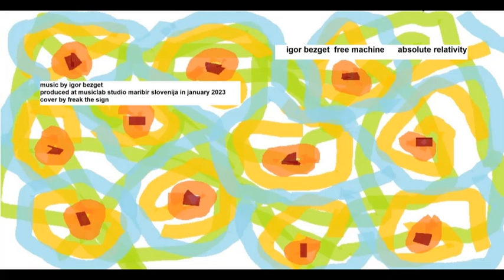free machine - absolute relativity 9